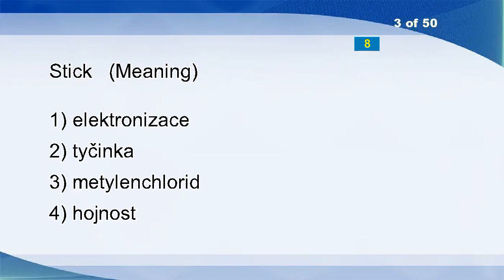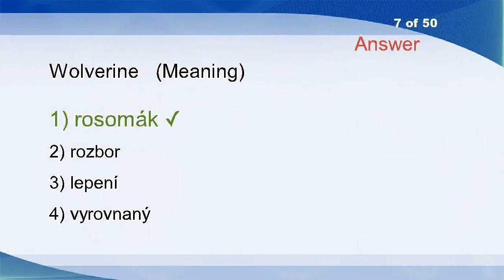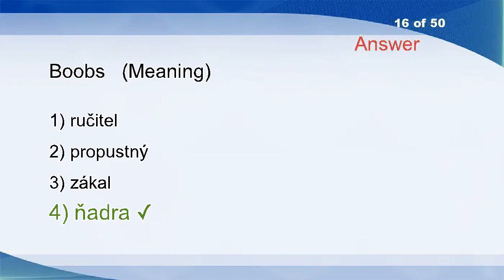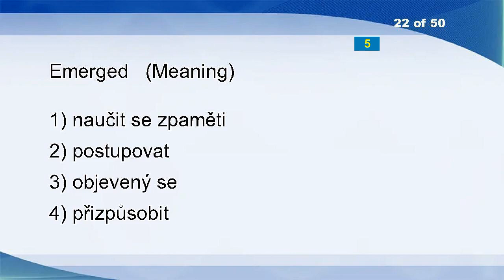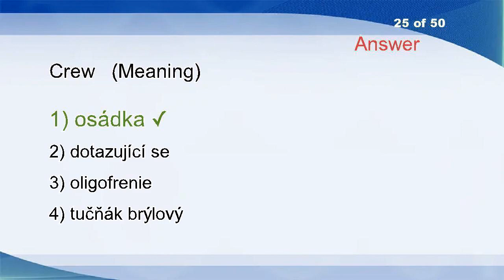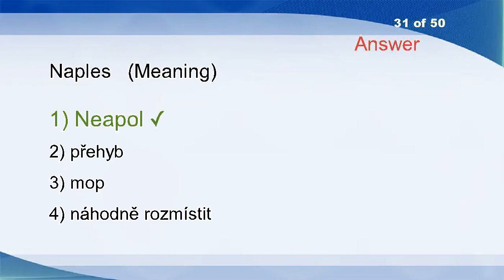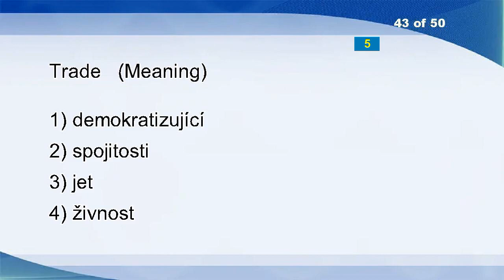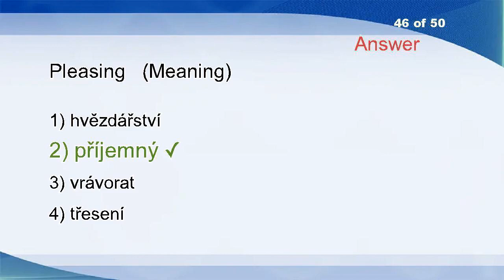English Czech Vocabulary Word Power Test 1965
Grinding
Stabiliser
Stick
Planned Economy
Rabbinic
Exercise
Wolverine
Venereal
Bullshit
Brahmin
Cruising
Bashfully
Fine
Sentence
Boobs
Sandy
Autobiography
Limit
Dragee
Dismiss
Emerged
Animator
Exogenous
Crew
Raped
Taenia
Unshorn
Authoritarian
Josher
Naples
Moderate
Unearthly
Transitional
Monkey
Sonority
Crucifix
Miserableness
Thunderously
Blotched
Olefin
Conclusion
Trade
Cardiac Pacemaker
Smartness
Pleasing
Predetermination
Small Gate
Prodigiously
Xylocarpous